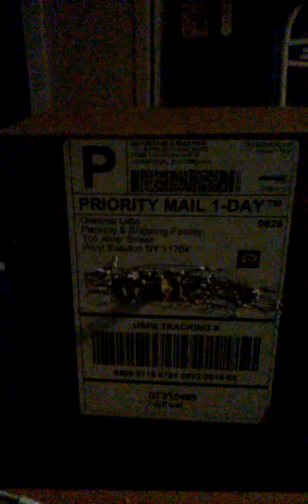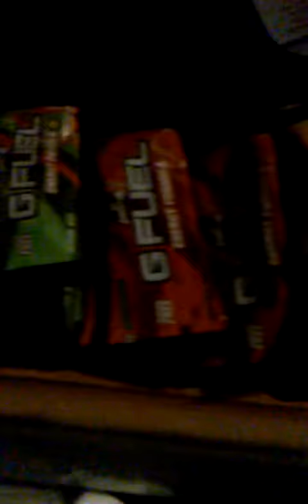G-Fuel Unboxing Video